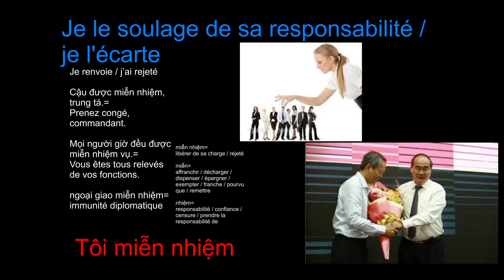Je le soulage de sa responsabilité je l'écarte